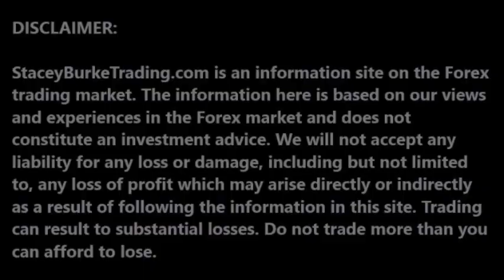Forex Traders Must Stay PSYCHOLOGICALLY DAMAGE FREE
The Importance Of Forex Traders Staying PSYCHOLOGICALLY FREE From DAMAGE. DailyPipTalk Episode 529.
You have to be mentally prepared to accept the possible losses will face...

Technical Analysis of Stock Trends, Tenth Edition Edwards and Magee